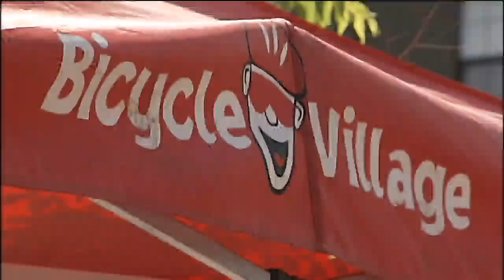Día de la Bicicleta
Se quiere incentivar a los ciudadanos al uso de un método de transporte alternativo y que no contamina y es bueno para la salud.